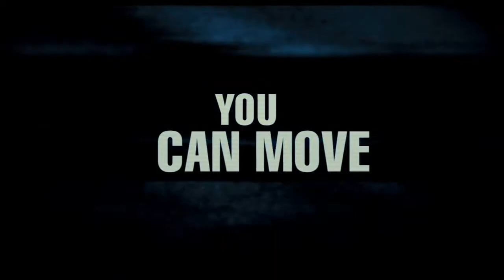A Haunted House 2 Trailer 2014 Official Marlon Wayans Movie HD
A Haunted House 2 Trailer 2014